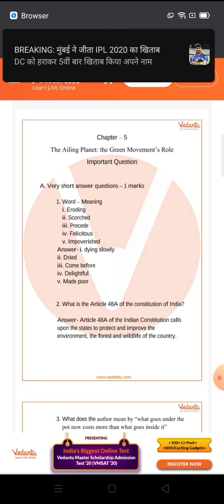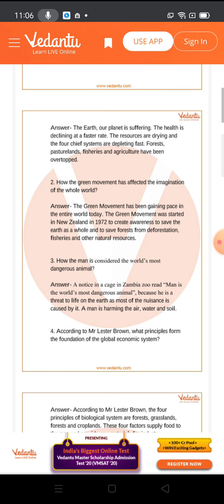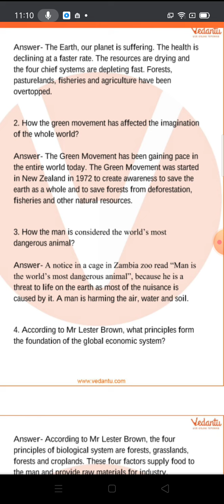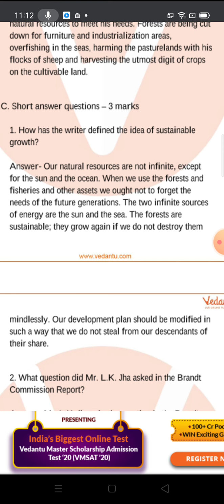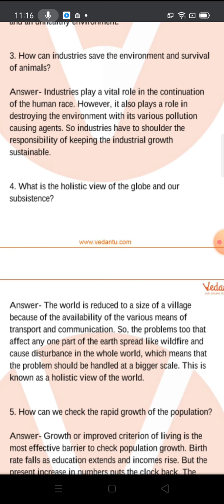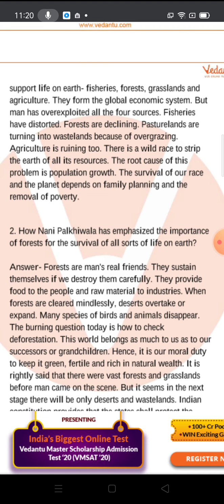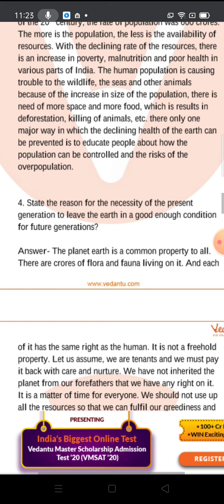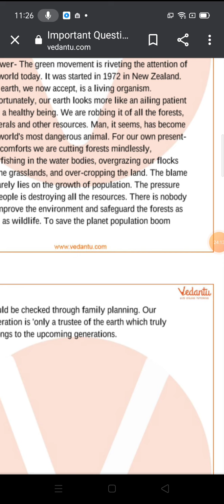5.Ailing planet (A few important Questions and Answers)